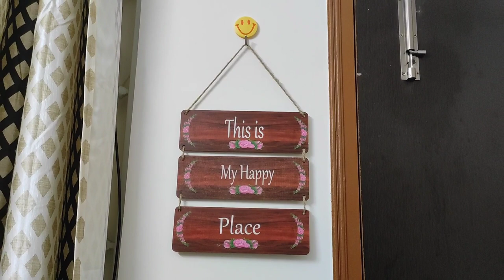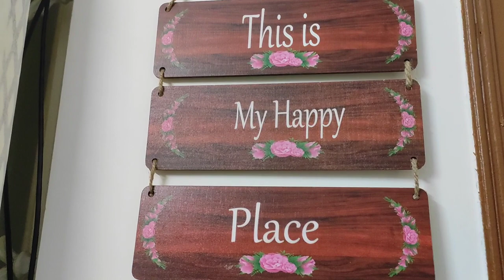নিজের ভুলে ভিডিও ডিলিট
Nijer Bhule Video Delete...